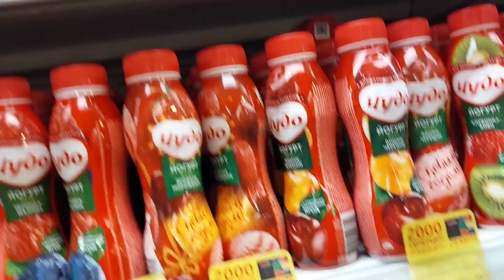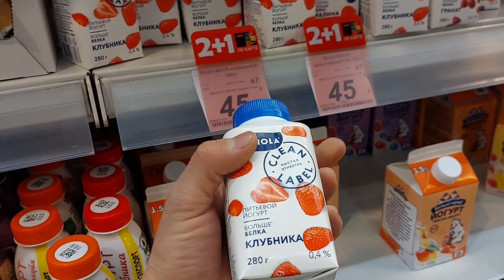Watch This Satisfying ASMR Rainbow Mixing Candy - You Won't Believe What Happens Next Part#shokalbd